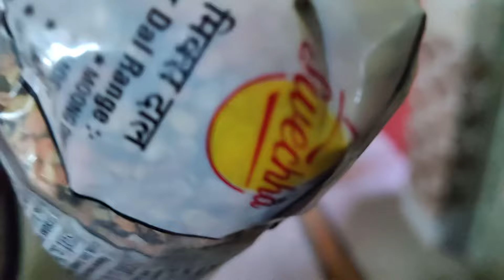বিদায় ,মেয়েদের জীবনের সব থেকে কষ্টের মুহূর্ত || Pachmurar Mondir Dekhe Alam